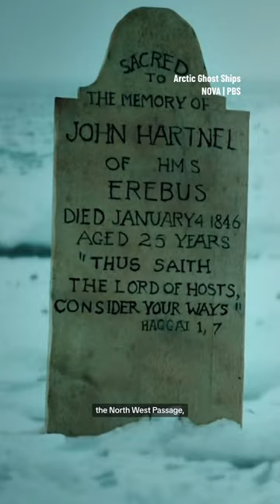What happened to this doomed Arctic expedition? ￼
In 1845, British explorer Sir John Franklin set off to chart the elusive Northwest Passage, commanding 128 men in two robust and well-stocked Royal Navy ships, the Erebus and Terror. They were never heard from again.